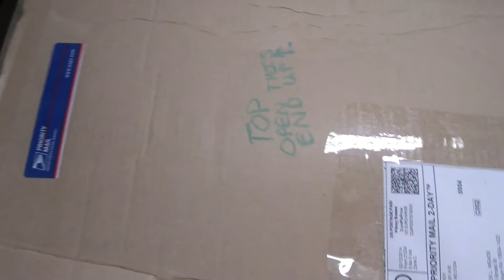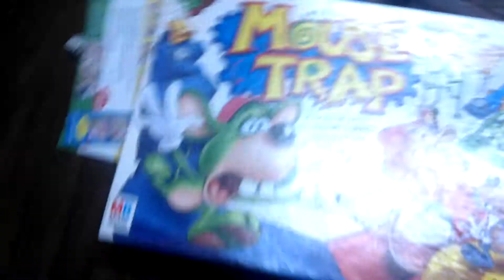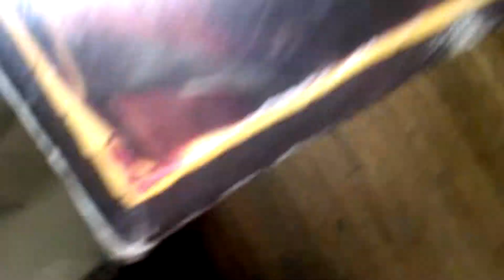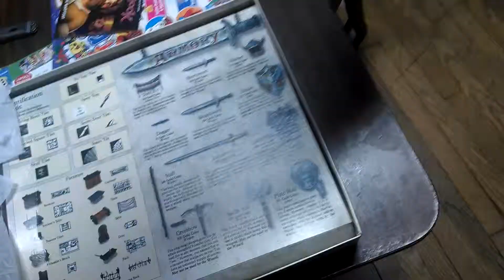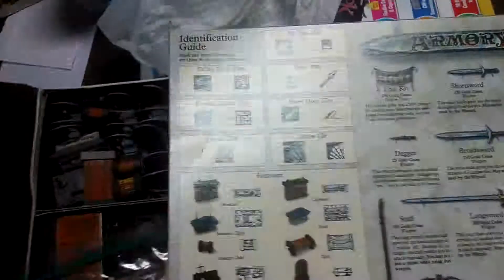Unboxing HeroQuest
After years of waiting and wanting, I finally have HeroQuest again! This is the unboxing vid.